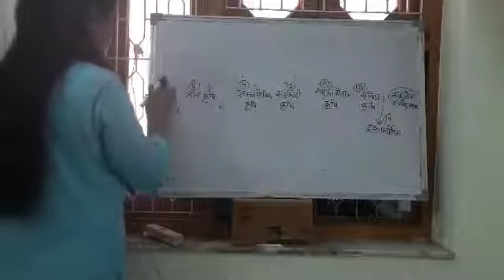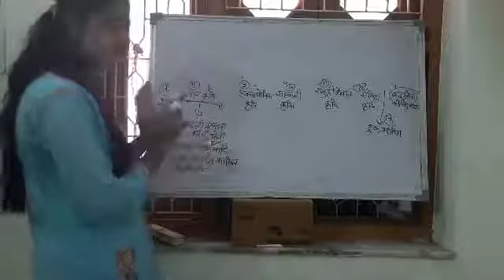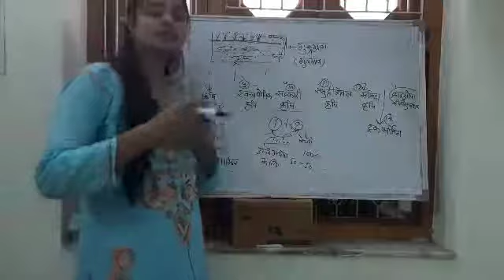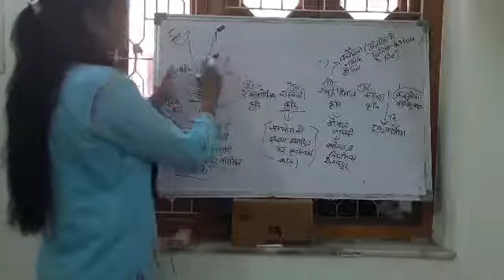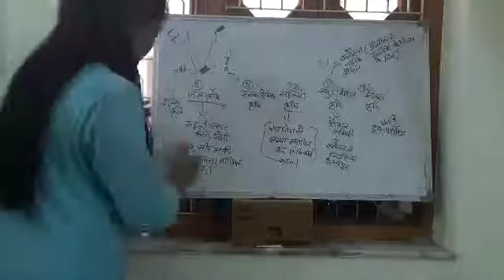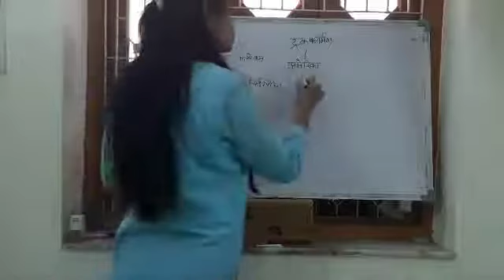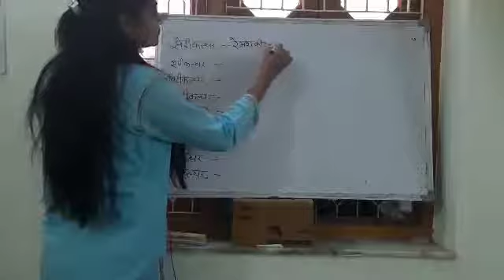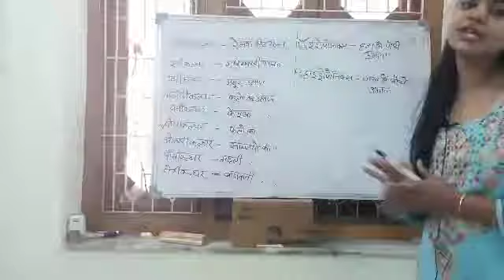Agriculture Indiapt 2 By Dr Sheilly Sharma